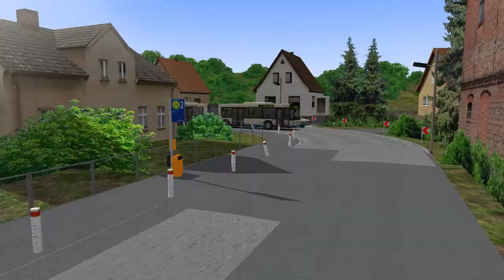Das Neue Intro (Speziell für OMSI)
Hier ist ein neues Intro was speziell für den OMSI 2 angefertigt wurde. Andere Spiele werden ein anderes Intro bekommen, in gleicher Form.

Viel Spaß beim schauen wünscht euch
Euer Knixxle